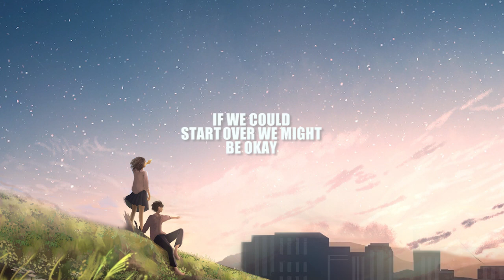Sam MacPherson - First Place (lyrics)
Lyrics video for First Place by Sam MacPherson